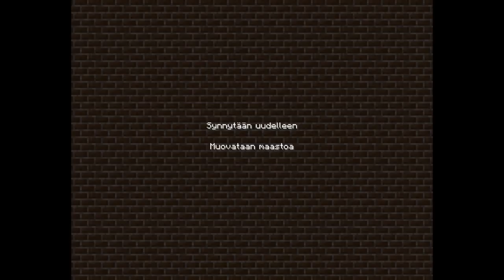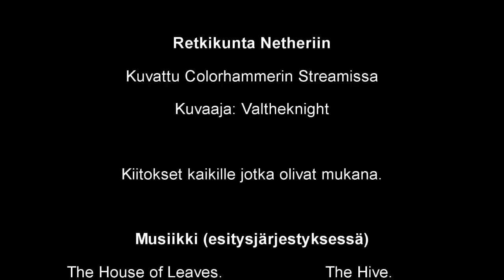Retkikunta Netheriin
*LUE KUVAUS* * READ THE DESCRIPTION*

Kuvattu Colorhammerin streamissa. Valitettavasti Hammeri onnistui karkaamaan kuvasta melkein koko ajan.

Lista musiikista on videon lopussa, joten älkää kyselkö tyhmiä.

Filmed at Colorhammer's stream. Unfortunately hammer managed to avoid the camera most of the time.

The list of the music is at the end of the video, so dont ask stupid questions.